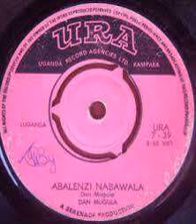DAN MUGULA - Mwami munange Obadde ovaawa